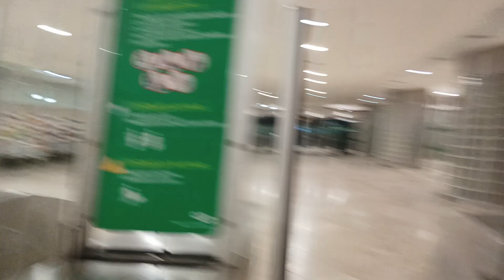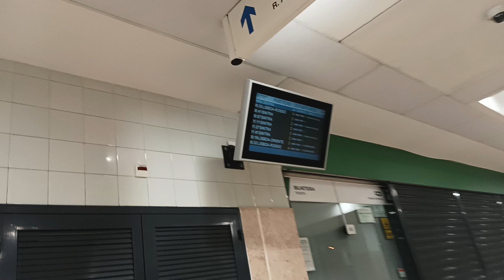Full Vlog Of Cacem Comboi Lisbon | Train Station in Portugal | Train Vlogs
high speed train video
superfast train in Portugal
Trains vlogs